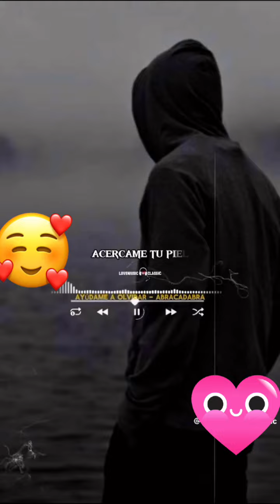ayudame a olvidar